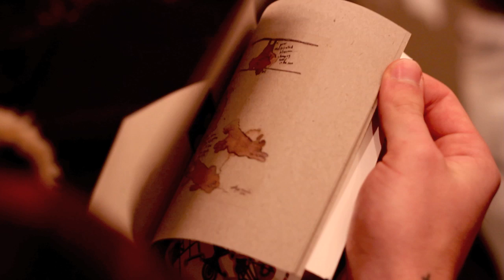Yumi Takahashi Gallery Opening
Yumi Takahashi